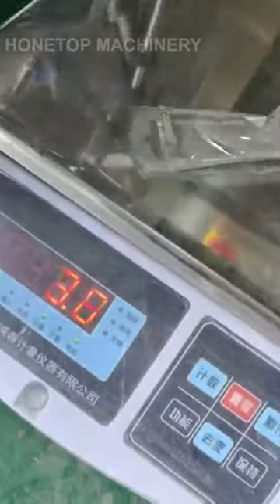HTL-400Y Small Sachet Packing Machines